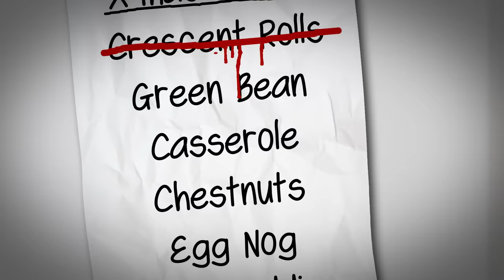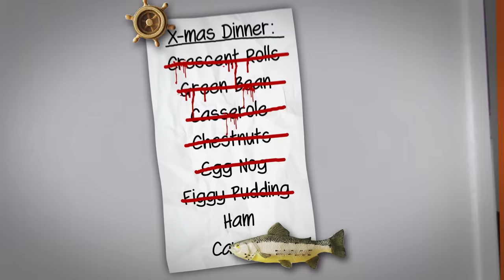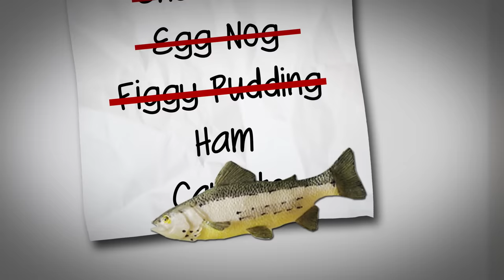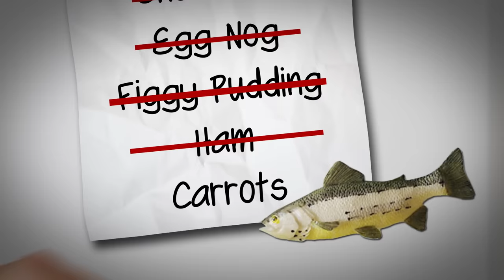Annoying Orange - PIG Supercut!!